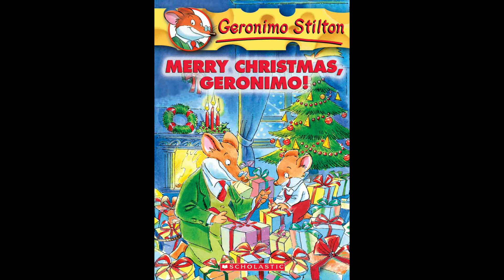Off To The North Pole, Geronimouse?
Merry Christmas, Geronimo!